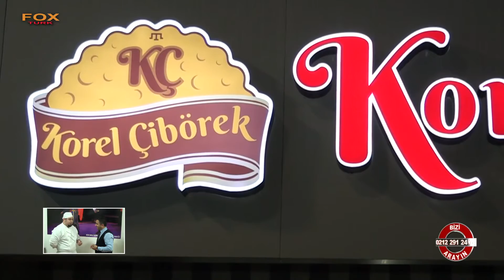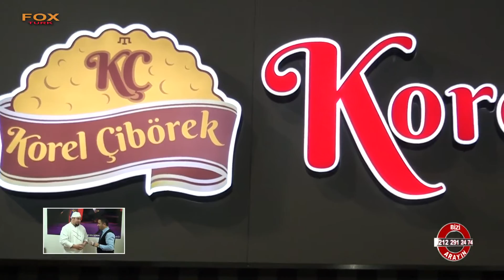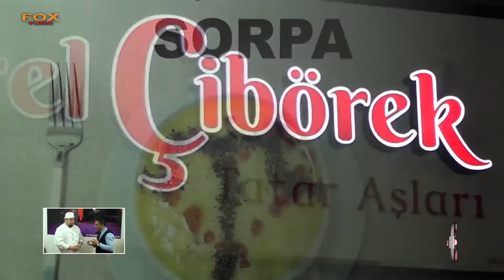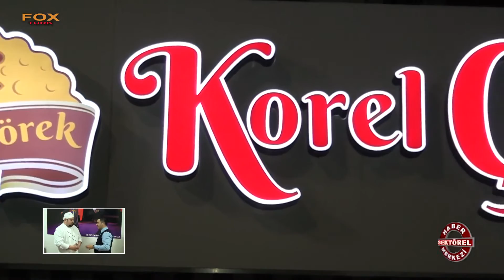KOREL ÇİBÖREK - KOCAELİ DERİNCE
KOCAELİ

DERİNCE

GÖKHAN KOREL